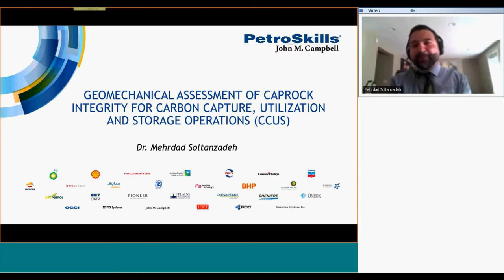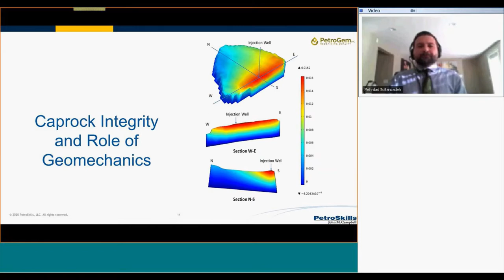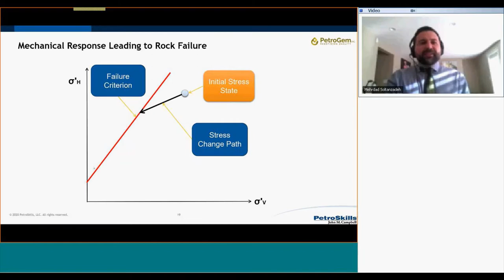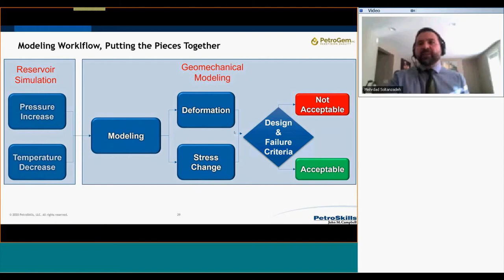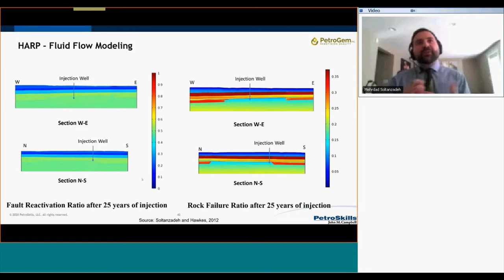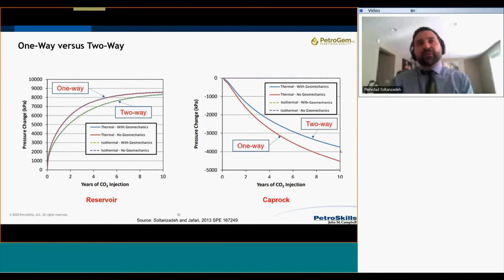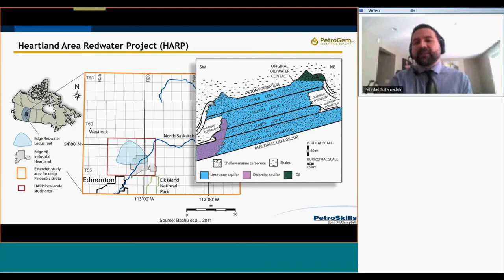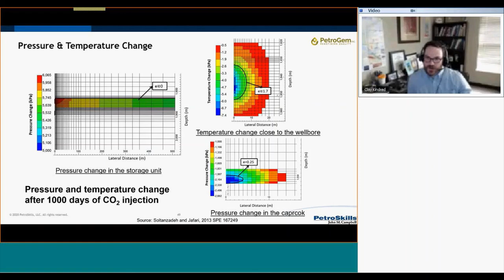Geomechanical Assessment of Caprock Integrity for Carbon Capture, Utilization and Storage Operations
Geological carbon capture, utilization, and storage (CCUS) is among the most promising emission reduction technologies today. Several CCUS projects are already in operation and many others have been announced all around the world from the US and Europe to China, Middle East and Australia. The main intention of CCUS projects is ensuring that CO2 remains underground for unlimited time since its leakage can result in different environmental, health and safety, economic and socio-political risks.

While different processes maybe responsible for the long-term trapping of CO2, hydraulic sealing of the caprock is considered the primary trapping mechanism. Therefore, evaluation of caprock integrity before, during and even after ceasing CO2 injection has critical importance for site selection, feasibility assessment, and operational optimization of the CCUS projects.

This talk will explore the fundamental principles of caprock integrity assessment for CCUS projects. It will review the geomechanical responses of the geological storage units and their surrounding rocks to the high pressure and low temperature of injected CO2.  Then it will explain how these responses may result in different hazard mechanisms that can threaten the integrity and sustainability of the CCUS projects. Finally, through different cases studies, it will review different elements of practical workflows for caprock integrity evaluation such as geomechanical characterization, coupled thermo-poro-mechanical modeling and field monitoring.